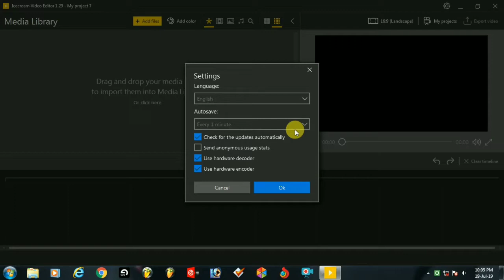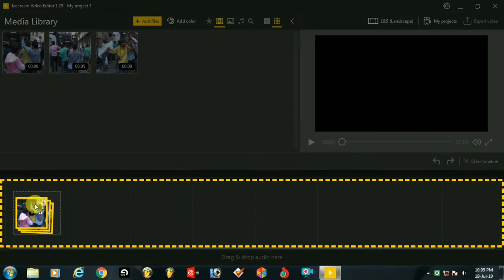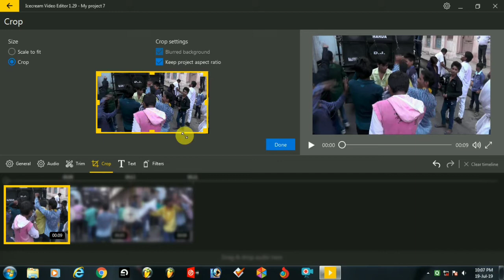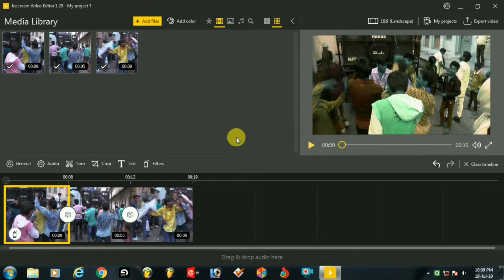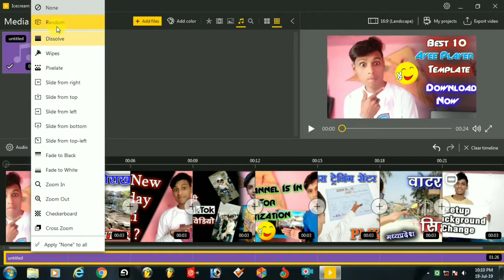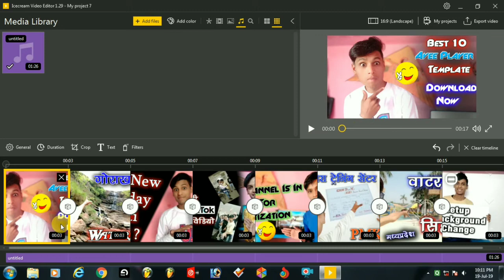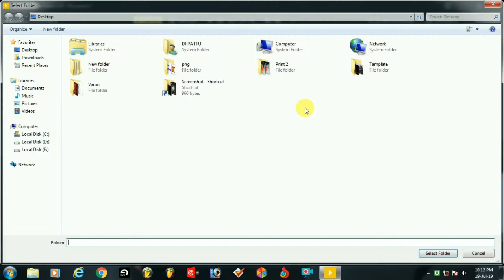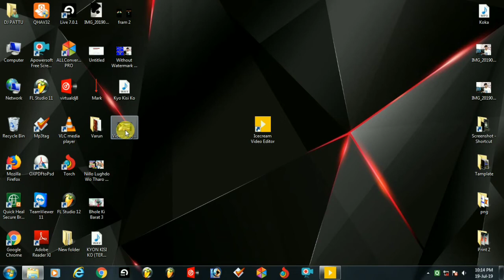Without Watermark Video Editing software . VID 56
Hii Friends
Dosto Aaj Ki Video Me Ham Aapke Liye Bahut Hi Achha Video Editing Software Batane Wale Hai Jisme Aap Aasani Se Video Editing Kar Sakte Hai Or Esme Kisi Bhi Prakar Ka Watermark Nahi Aane Wala Hai
New Creator Ke Liye Ye Software Bahut Hi Badhiya Hai Or Usefull Hai